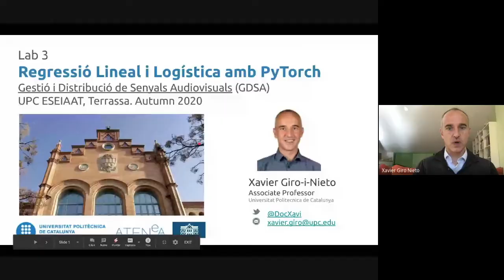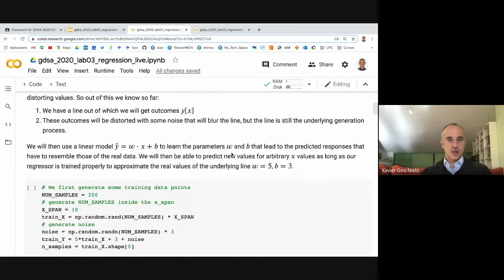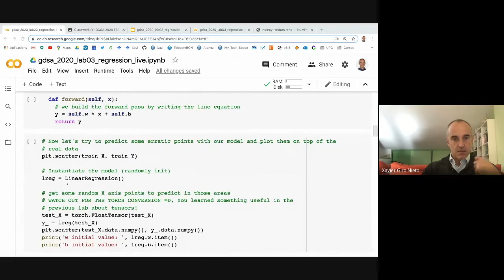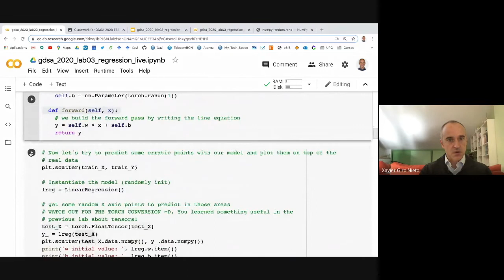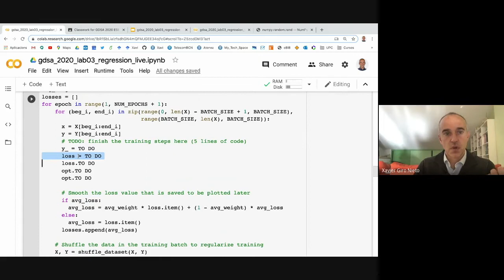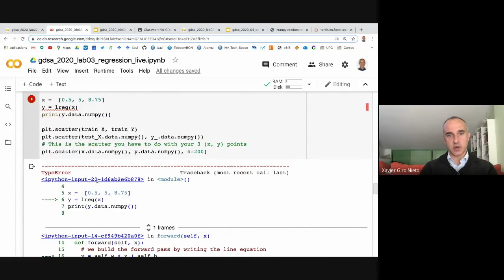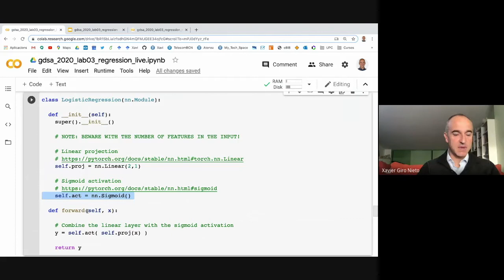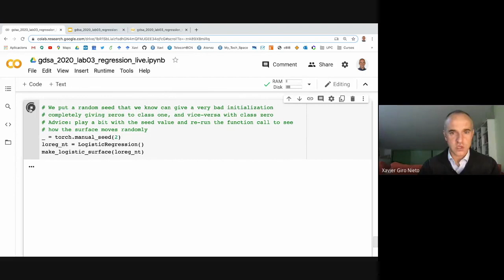L3. Regressió Lineal i Logística amb el PyTorch - Xavier Giró - UPC ESEIAAT 2020